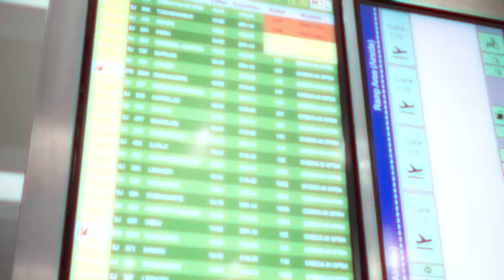MALAYA | Cinematic Short Film | Sony A6000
Kailan mo ba masasabing tunay ka nang malaya?

Mga lumang clips lang galing sa huling uwi ko. Gusto ko lang i-express yung pagka-miss ko sa Palawan at sa pamilya ko. Sana nagustuhan ninyo!